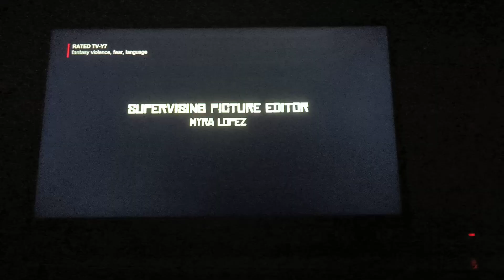Nickelodeon Productions (2013)